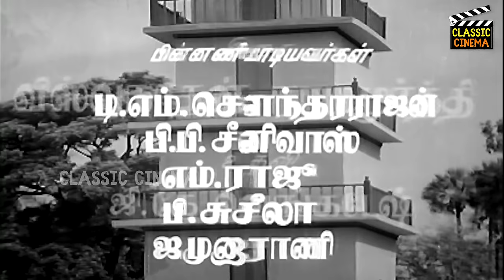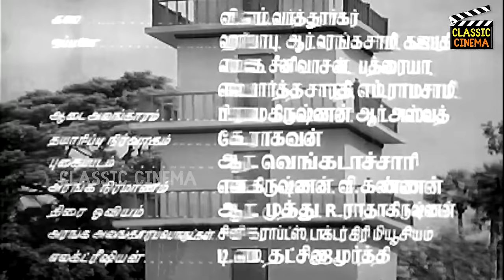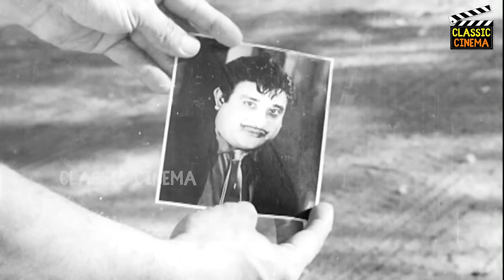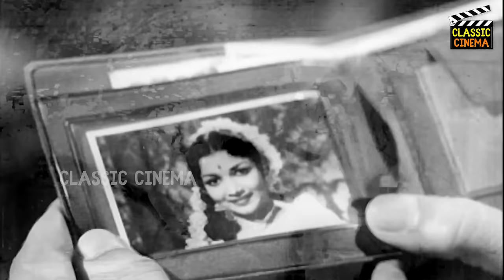Bale Pandiya Full Movie HD | Sivaji Ganesan | M. R. Radha | Devika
Bale Pandiya (transl. Bravo Pandiya) is a 1962 Indian Tamil-language comedy film produced and directed by B. R. Panthulu. The film stars Sivaji Ganesan, M. R. Radha and Devika, with K. Balaji, Vasanthi and Sandhya in supporting roles. It revolves around the title character having to evade a lookalike wanting to kill him for insurance money.

The story of Bale Pandiya was written by Maa. Raa. and Joshi, while the screenplay was written by Dada Mirasi. Cinematography was handled by V. Ramamoorthy, and the editing by R. Devarajan. The music was scored by Viswanathan–Ramamoorthy. The film features Ganesan in three distinct roles, and Radha in two. Production began in early May 1962, ended in the middle of the month, and the film was released on the 26th of the same month.

Directed by : B. R. Panthulu
Screenplay by : Dada Mirasi
Story by : Maa. Raa. , Joshi
Produced by : B. R. Panthulu
Starring : Sivaji Ganesan , M. R. Radha , Devika
Cinematography : V. Ramamoorthy
Edited by : R. Devarajan
Production company : Padmini Pictures
Release date  : 26 May 1962
Running time : 156 minutes
Country : India
Language : Tamil